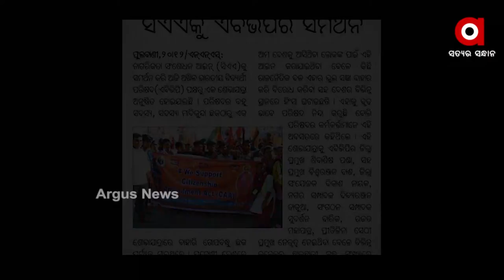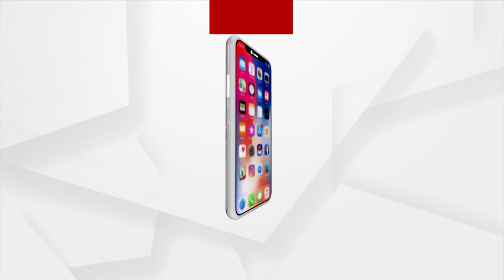73 ବର୍ଷରେ ଏବିଭିପି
Founded on 9 July 1949, ABVP (Akhil Bharatiya Vidyarthi Parishad) turns 73.